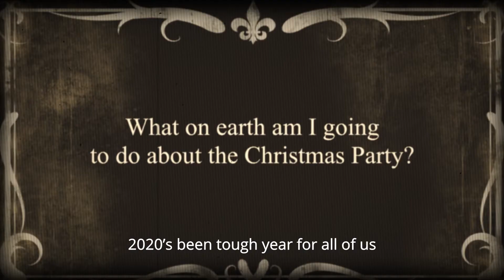Virtual Shindig 2020 (subs)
It’s been quite a year for lots of us- ‘what with one thing and another!’ The acting industry has been particularly badly hit. Acting jobs are few and far between.  Christmas is coming. Lot’s of pantomimes aren’t happening so there’s an awful lot of amazing talent looking for work.

As you know festive team celebrations, company parties and festive meals are going to be a bit of a challenge this year. So we’ve had a bit of a fun idea!

We’ve created a virtual festive extravaganza for your team.  This unique fun-packed circa 75-minute live event consists of:

✅  Live amazing acting talent

✅  Funny sketches mixing the world of work and panto

✅  Interactive activities and challenges

✅  Shoutouts and in jokes just for your team

✅  Key messages and thank yous delivered with wow factor!

💝   We’re also donating £50 from every booking to the amazing charity 500 Acts of Kindness.

An amazing fun team celebration delivered via zoom – Just for 2020 let’s bring home the Christmas Party!!